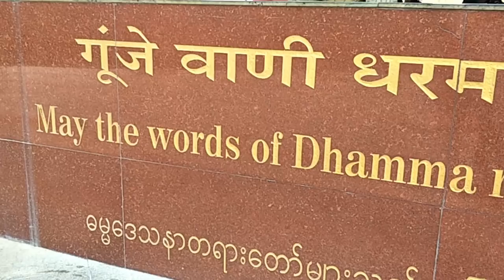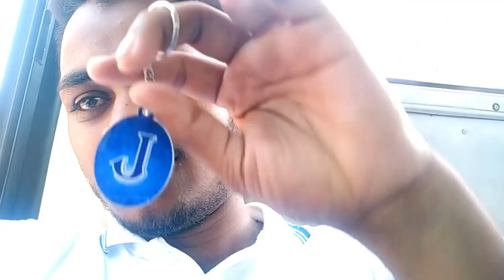Global Vipassana pagoda || Goral Mumbai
The Global Vipassana Pagoda is a Meditation Dome Hall with a capacity to seat around 8,000 Vipassana meditators (largest such meditation hall in the world) near Gorai, North-west of Mumbai, India. The Pagoda was inaugurated by Pratibha Patil, then President of India on 8 February 2009.[1] It is built on donated land on a peninsula between Gorai creek and the Arabian Sea. The pagoda is to serve as a monument of peace and harmony. The Global Vipassana Pagoda has been built out of gratitude to Sayagyi U Ba Khin (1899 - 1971), Vipassana teacher and the first Accountant-General of Independent Burma, who was instrumental in Vipassana returning to India, the country of its origin.